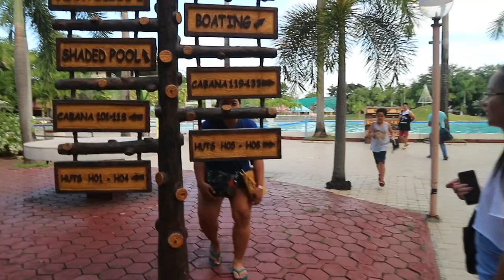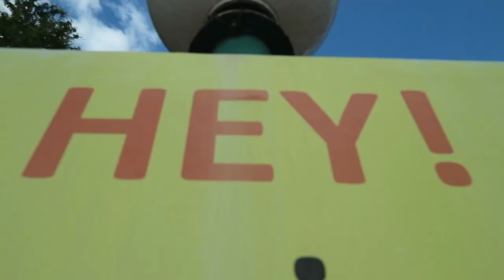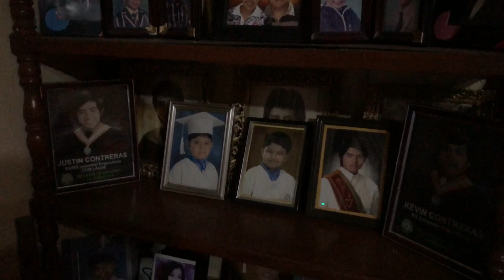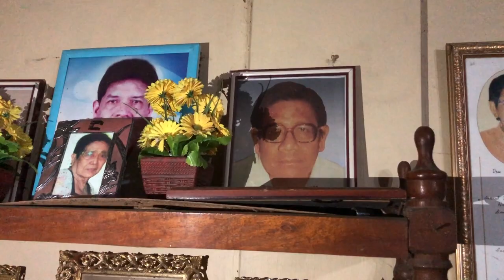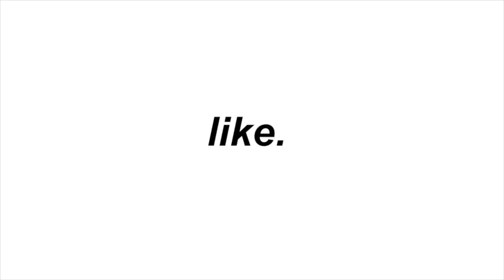Swimming. JOLLIBEE. Ngangaroling. | Philippines vlog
17 DECEMBER 2018
Finally went out into the city and swam at the Club Manila East Resort and basically had the resort to ourselves. Had my first Jollibee of the holiday and it was GREAT. Experienced ngangaroling and joined them for one house but I didn't sing cause they sang mostly tagalog songs lol.